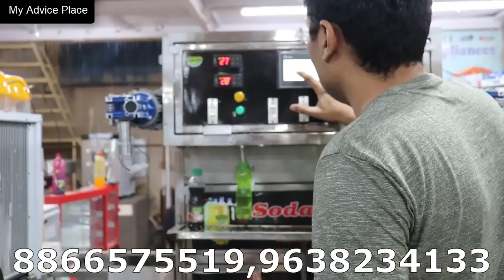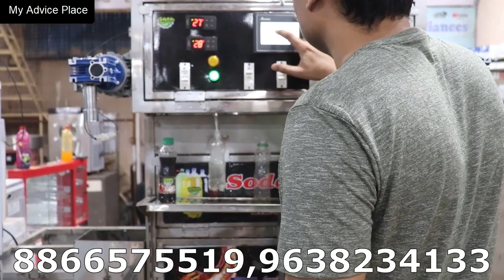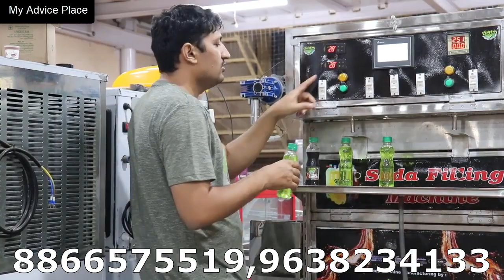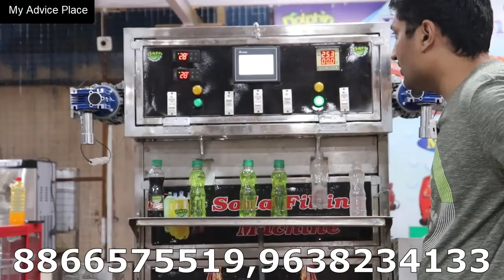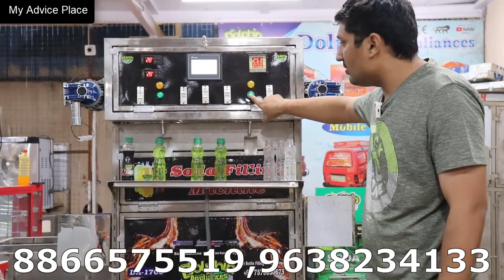रोजाना 10 हजार की कमाई ❤️😜 इससे आसान कोई बिजनेस नहीं Best Business | Automatic Soda Filling Machine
दोस्तों नमस्कार,
आज के इस वीडियो में हम Advanced Cold Drinks Machine के बारे में जानेंगे जिसे आप अपने घर पे ही लगा सकते हैं और इससे माल तैयार करके रोजाना 10 हजार या इससे भी अधिक कमा सकते हैं।